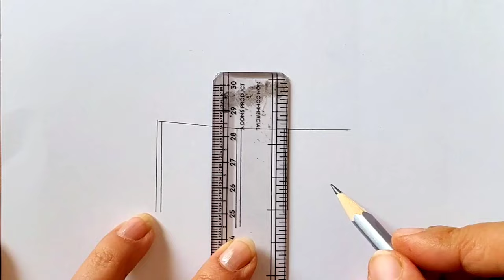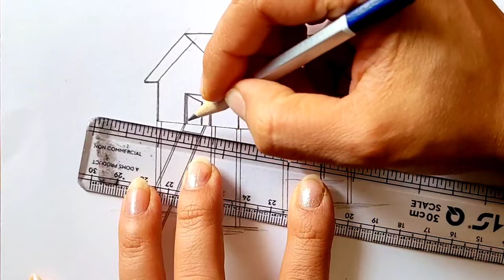Stilt House Drawing Easy | How to Draw Stilt House easy steps | Type of Houses - Stilt House Drawing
Hey Guys